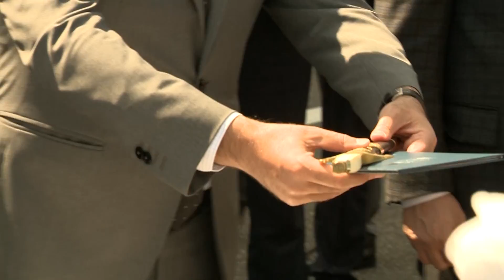Ռազմաուսումնական հաստատությունների 2017-2018 ուսումնական տարվա շրջանավարտների ավարտական միջոցառում